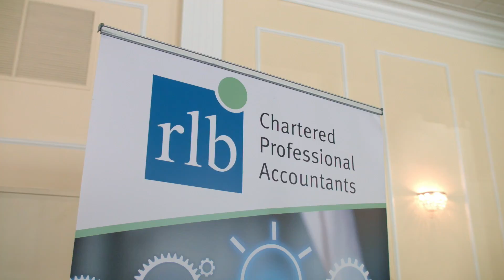Not-for-Profit Seminars | RLB LLP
Every year, RLB hosts a Not-for-Profit (NPO) seminar – and it’s FREE to attend! These seminars add value to NPO clients and the NPO sector overall. This event is RLB’s way to give back to the community and help these charitable organizations.